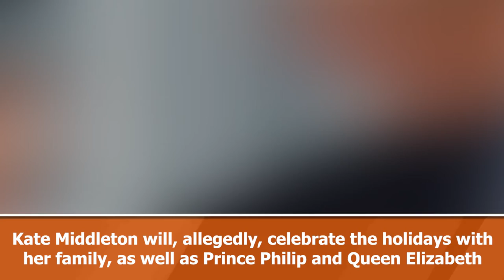William angry at Kate. After all, why does she NOT want to celebrate Christmas with Queen & Philip?